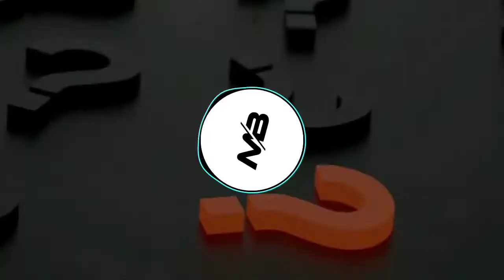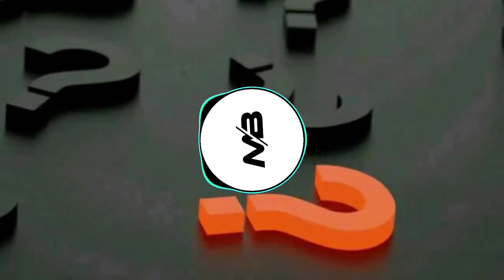Zeneth & knoir - Beam ( ft. Gabriella) - Bass boosted music - Music box